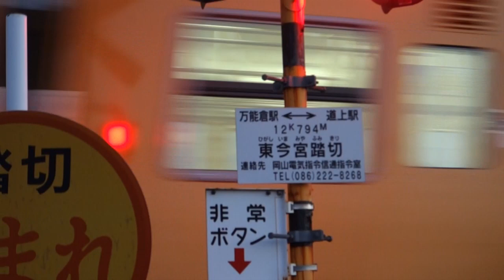福山平成大学時計台＆福塩線 11月20日（月） 福山日の出6時44分 広島県福山市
福山平成大学時計台
福塩線